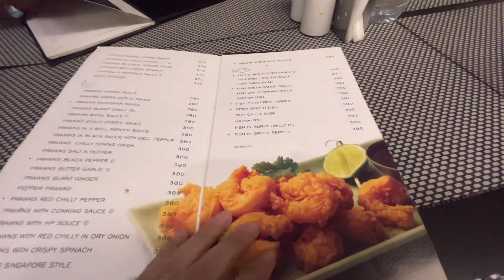Chowpatty inox | Dinner 🥗🍽️| Masti Fun Chilling Day 💃💃💃| Anabia had fun ….🤩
Inox chowpatty par hai baccho ke liye bohat he fun and amazing rides for kids
Bacche bohat he zyaada mazza kiye hai Idhar
AAP sab bhi jaa sakte hai yaha  apne baccho ke sath
Bohat he mazzadar
Kids enjoy rides alot
We had dinner too the food was amazing here grills and wok at Clare road